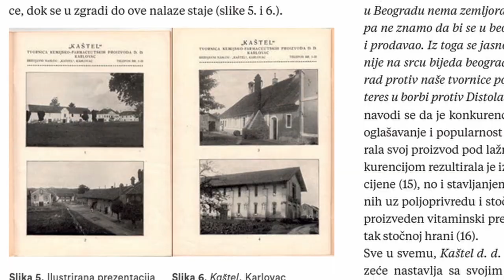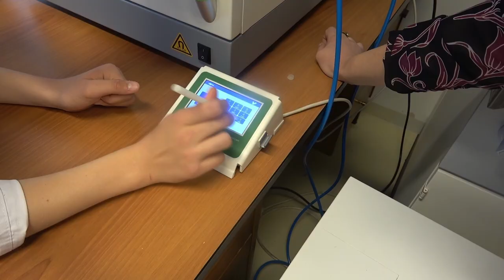Iz bakine škrinjice znanja i mudrosti - OŠ "Slatine", projekt Čuvari baštine CI SDŽ, 2023.